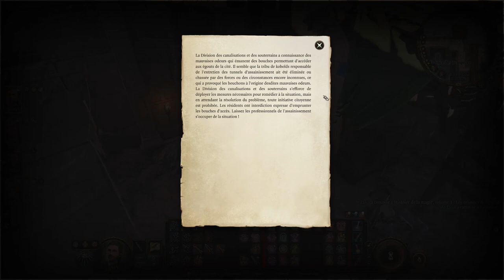BALDUR'S GATE 3 - COOP - EP51 - Baldur's Gate ! (Vraiment cette fois) [FR]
- Ardarin
- Broudaff
- Le Baron d'Onyx
- Halastr
- Mallevin
- Mangazore
- Mazamara
- Zmoi6